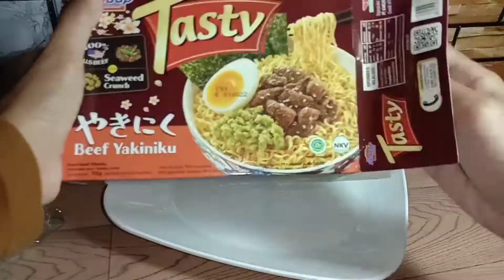Cara Memasak Mie Sedap Tasty Beef Yakiniku Daging Sapinya Real